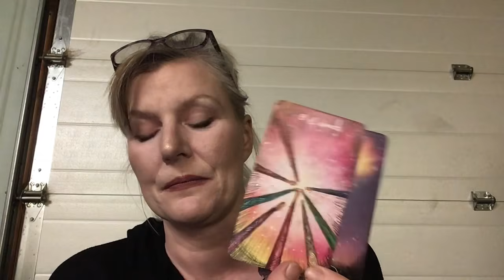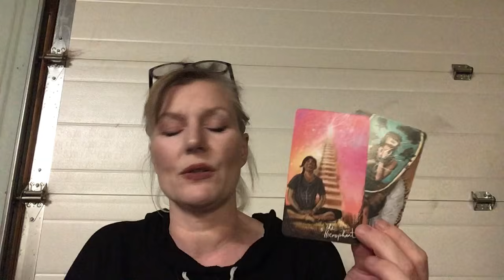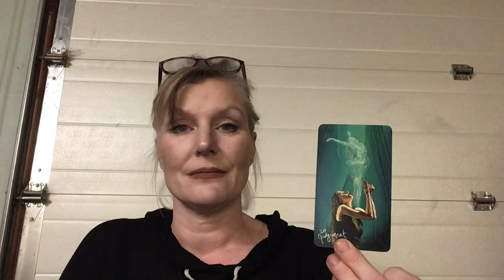Trigger Warning, Police reaction to January 6 insurrection￼